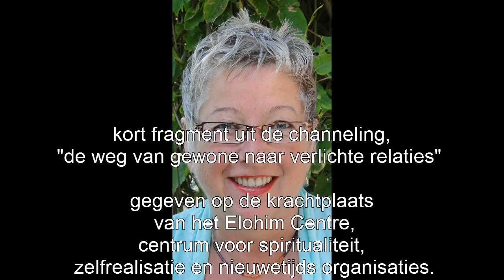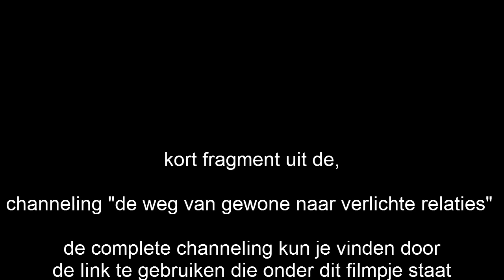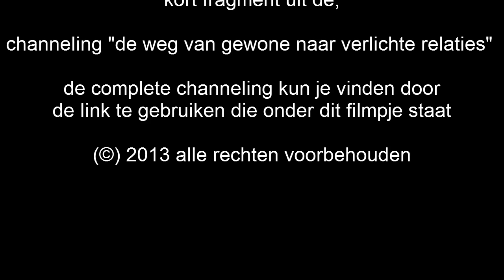kort fragment uit de channeling "De weg van gewone naar verlichte relaties"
Gebruik onderstaande link voor de complete channeling,